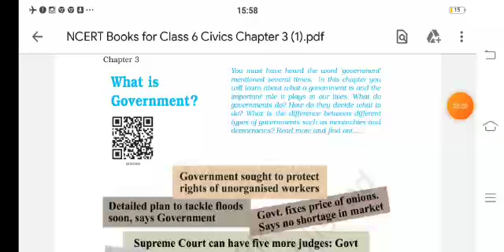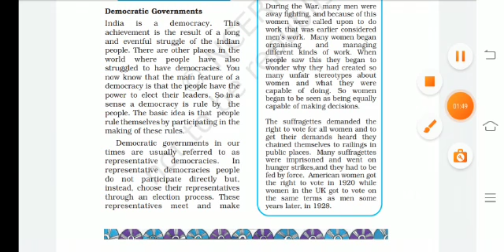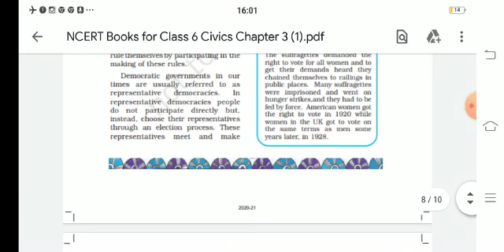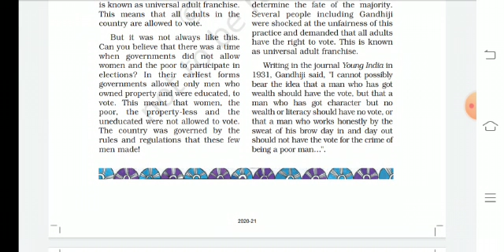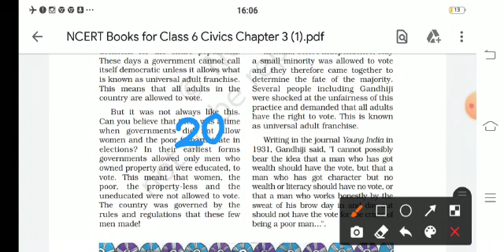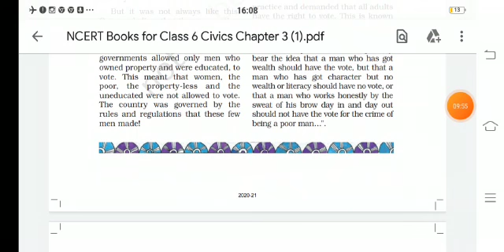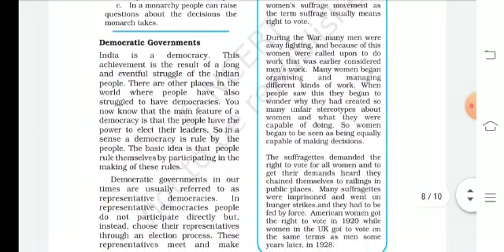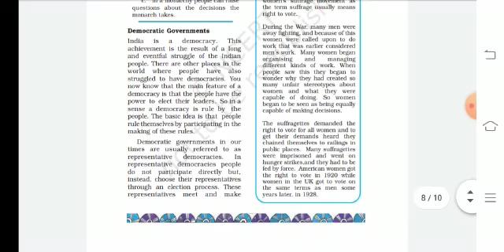VI - STD - SOCIAL - POLITICAL - CHAPTER - 3 - WHAT IS GOVERNMENT (PART - 2)